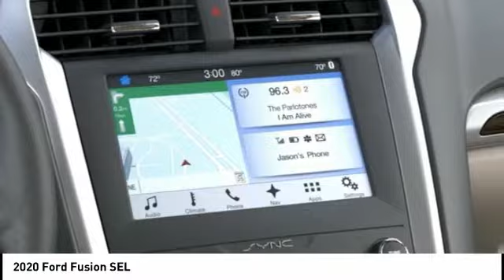2020 Ford Fusion Henderson NV 64930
2020 Ford Fusion SEL

2020 Ford Fusion SEL Magnetic FWD 6-Speed Automatic EcoBoost 1.5L I4 GTDi DOHC Turbocharged VCT23/34 City/Highway MPG Price includes: $750 - Retail Customer Cash. Exp. 01/02/2020